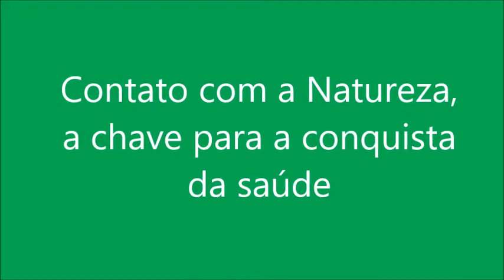Contato com a Natureza, o segredo da saúde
Boa tarde pessoal, as inscrições para o meu Curso de Suplementação Inteligente estão abertas! Não deixe passar essa oportunidade! Você pode se inscrever hoje mesmo, por apenas inscríveis, você não vai acreditar: R$ 39,90. Isso mesmo, apenas R$ 39,90 à vista! Ou parcelado em até 4 vezes. É o melhor curso de suplementação que eu conheço! E o melhor custo-benefício também, simplesmente inacreditável.

Este é um curso 100% online maravilhoso, com 16 horas de conteúdo, divididas em 62 aulas, que tem como objetivo te ajudar cada vez mais a tomar as rédeas da tua própria saúde. Nós organizamos o curso com muito carinho, para vocês!

No curso você vai aprender tudo sobre:

- Por que suplementar;
- Vitamina C, Complexo B, Vitamina B12, Vitamina PQQ;
- Vitamina A, D, E e K2;
- Magnésio, Cromo, Silício, Boro, Selênio, Cobre e Zinco, Coenzima Q10, Ômegas 3, 5, 6, 7 e 9, Resveratrol, Óleo de Cártamo, Licopeno, Ácido Alfa Lipóico, Quercetina, Óleo de alho, Sulforafano e Rutina;
- As doses preconizadas, a hora certa de suplementar;
- Mostro quais são e onde você pode adquirir os melhores suplementos;
- Aula-bônus direcionada para pessoas que já retiraram a vesícula biliar;
- Aula-bônus sobre as taxas que indicam seu estado geral de saúde.

Muita informação de qualidade por um preço simbólico, incrível não é?

Acesse a página oficial do curso para mais informações!

Se tornem cada vez mais os protagonistas da sua própria saúde!

Abraços,